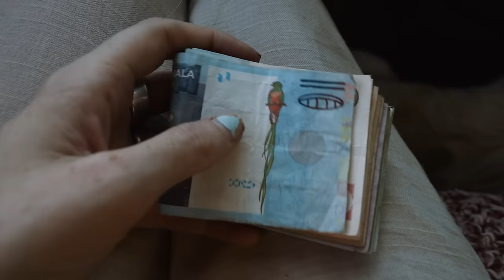We Drove our Van From the UK to GUATEMALA! 🇬🇹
Van life in Guatemala is about to begin! It's time to leave the bustle of Mexico behind and begin the Central American leg of the Pan American Highway. We'd heard horror stories about the Mexico/Guatemala borders, but we had to take our chances and deal with whatever got thrown our way. (Still can't wrap our heads around the fact our little UK van is here!)

We're Chesca and Ben, and with our two pups River & Scout (🐶 🐶 ) we live and travel full-time in our self converted sprinter van, Sophia. We spent the first 3 years road tripping and doing as much van life in Europe as we could, from the wild coasts of Portugal to the Syrian border in Turkey, tackling lockdowns and another DIY van re-build along the way. But, as restrictions get imposed on British travellers in Europe, we felt like a new challenge. In the summer of 2022, we shipped our tiny home on wheels to Canada to begin the Pan American Highway - taking us from Alaska to the bottom of Argentina. This is our journey, come and join us.

0:00 - 01:59 - An Early Start
02:00 - 06:18 - Getting Ready for the Border
06:19 - 06:02 - Admin Jobs 🚐
06:03 - 12:35 - Tapachula Border Crossing in a Van
12:36 - 14:57 -  Welcome to Guatemala!
14:58 - Paradise Found